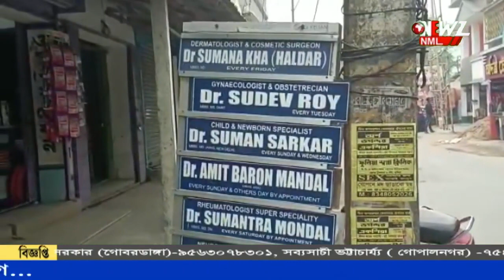শিশু কে মেয়াদ উত্তীর্ণ হওয়া ভ্যাকসিন দেওয়ার অভিযোগ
শিশু কে মেয়াদ উত্তীর্ণ হওয়া ভ্যাকসিন দেওয়ার অভিযোগ চিকিৎসা কেন্দ্রের বিরুদ্ধে। এই ঘটনায় উত্তেজনা ছড়িয়েছে নদীয়ার শান্তিপুর থানা এলাকায়। অভিযুক্ত চিকিৎসকের নামে থানায় অভিযোগ দায়ের করা হয়েছে।